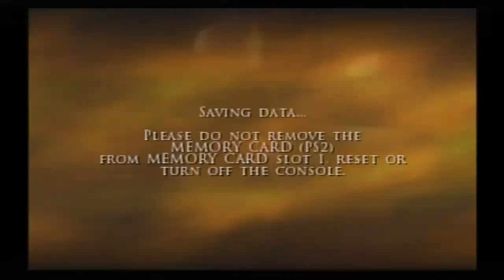Prince of Persia The 2 Thrones Part30